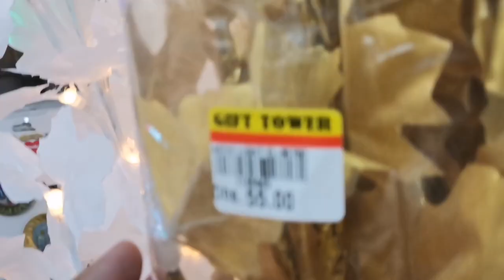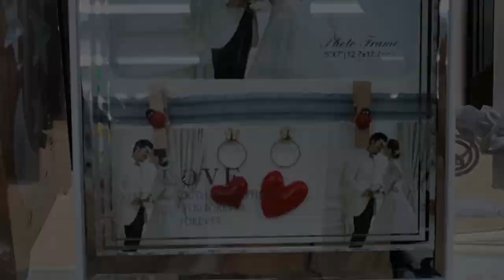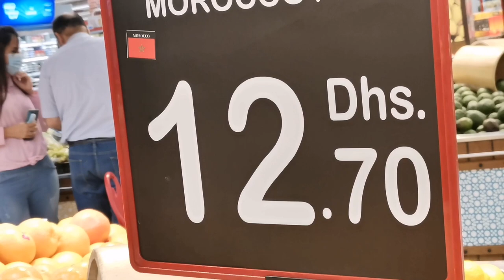أرخص أسواق بمدينة العين الإمارات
تعالو تتعرفون على ارخص أسواق مدينة العين الإمارات
جولة انا وزوجي واشترينا أغراض لرمضان
مدينة العين
City al ain